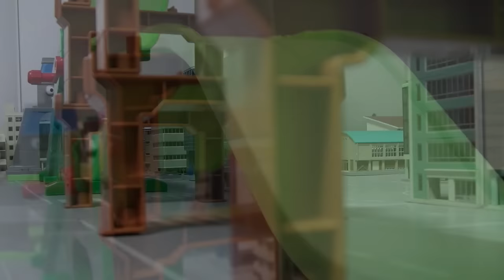타요 남산 도로놀이 장난감 Tayo The Little Bus Mountain Road Toys